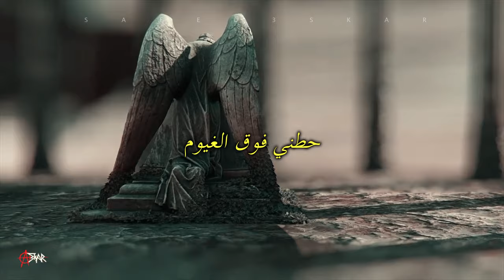Salameh - Ghyoum | سلامة - غيوم (Lyrics / كلمات)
EDITED BY A S K A R

@Salameh - سلامة owns this song

Beat by : SHAKUROV .

Mix and mastered: ELFAOURI .

Directed and Written By:
Abdel Qaissi